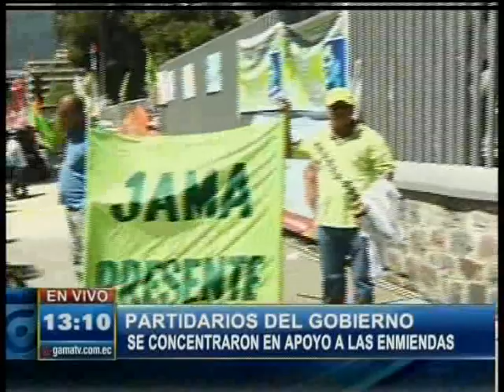AMBIENTE ASAMBLEA NACIONAL